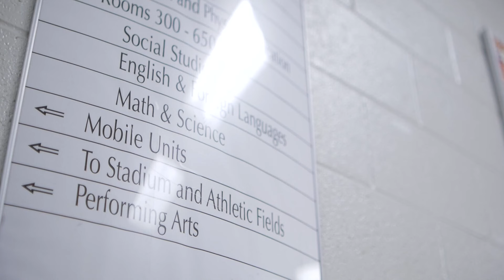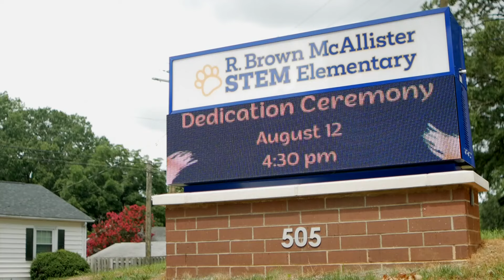Cabarrus County hoping to address school overcrowding with new plan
When Cabarrus County students go to class this week, thousands of them are starting the new year in brand new school.

This comes after the school board and district leaders approved a realignment plan to address overcrowding.

Back in February, Cabarrus County Schools approved new school boundaries for the upcoming year, determining where students will attend school based on where they live.